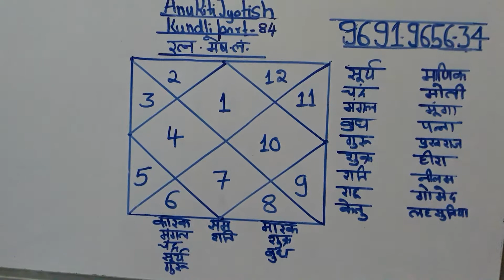Ratan mesh lagna me kundli part 84